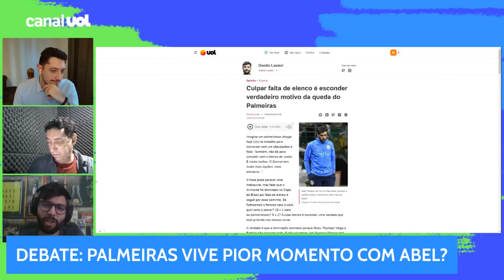'O ELENCO DO PALMEIRAS ESTÁ MUITO ABAIXO AO DO FLAMENGO', AFIRMA DANILO LAVIERI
Para o comentarista, clube carioca ficou ainda mais forte com as contratações nesta janela de transferências